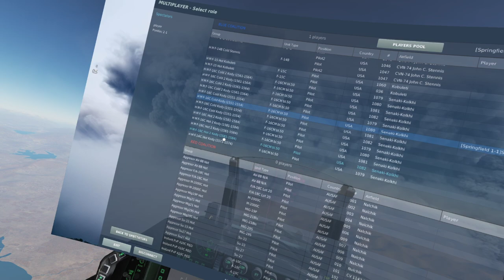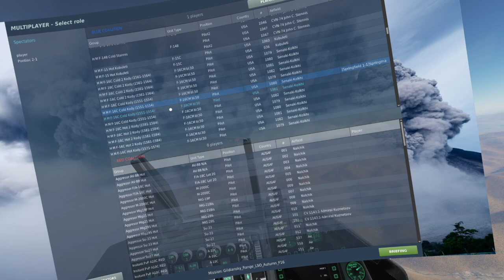|Gildia.org | DCS World | Januszowy poradnik F-16C | Samsung odyssey + VR|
Witam was w kolejnej części Januszowego Poradnika do modułu F-16C W DCS World. W tej części nauczymy się jak uruchomić oraz nastawić radia w naszym samolocie, jak przygotować samolot do kołowania oraz korzystania z TGP podczas bombardowania w trybie CCRP przy pomocy bomb naprowadzanych laserowo GBU-12. Cały czas próbuje ogarnąć tę padakę przy nagrywaniu VR, jeśli ktoś zna na to sposób proszę dajcie znać w komentarzu! Miłego oglądania!